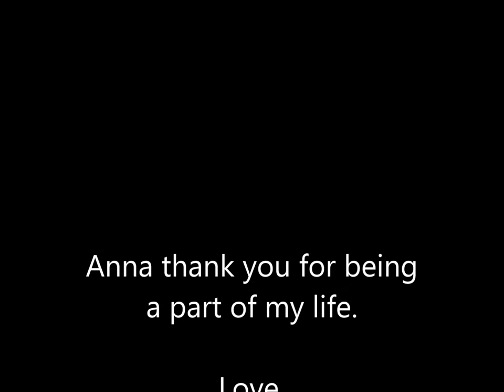Anna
Burl Dawson painting a portrait of Anna.

 Song by Snatam Kaur {Grace} Long Time Sun